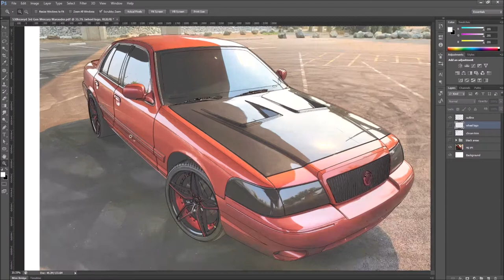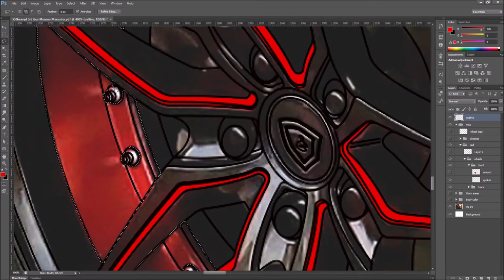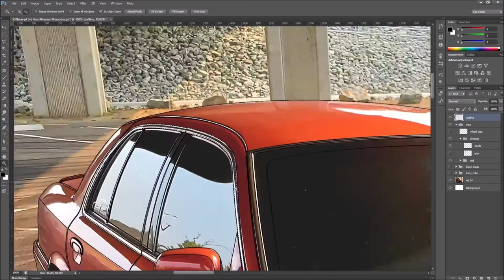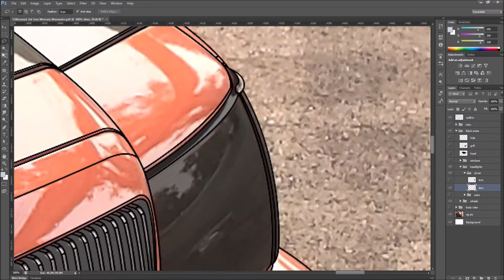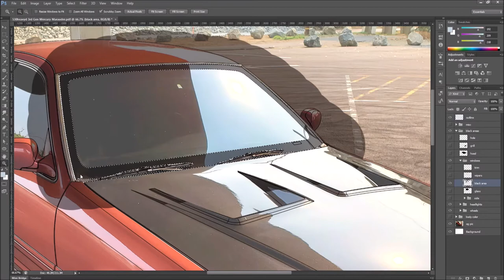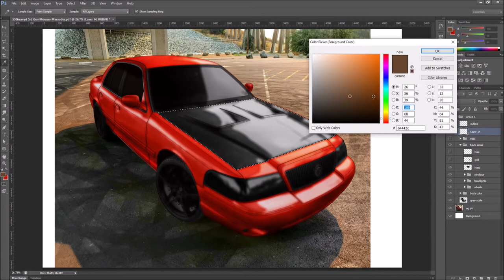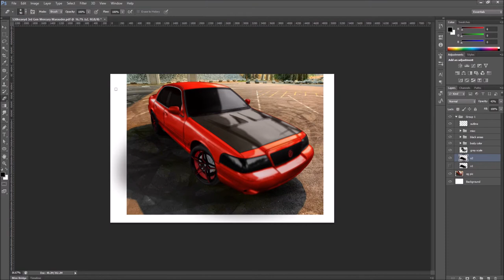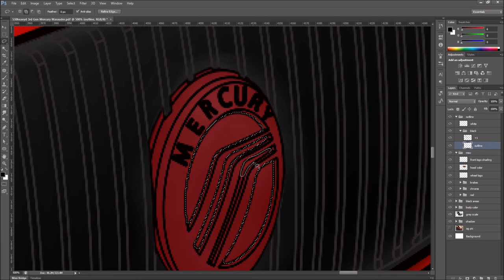Illustrating/coloring in a 3rd Gen Mercury Marauder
Please sit back and enjoy watching as I finish illustrating @530heavyd 3rd Gen Mercury Marauder!!! Man I honestly don’t even like red on cars like that, but this mans shade of red is clean no lie. Def had fun coloring this one in.

Song list (in play order):

intro:
Wow